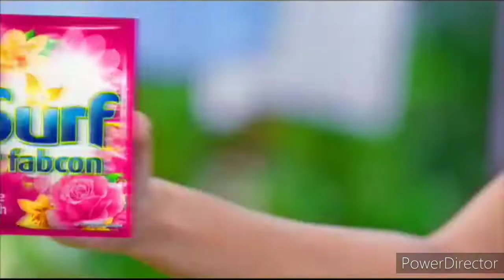Surf with FabCon Rose Fresh "Dance" TVC 30s 2019-2020 (2018-2019 Revised)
Subukan na ang Surf Powder Todo Linis Todo Bango! Ngayon with more active whiteners para sa mas pinabisang linis at bango boosters para sa walang kasing bango! Bida sa lahat ng labada, puti man o de-kolor!